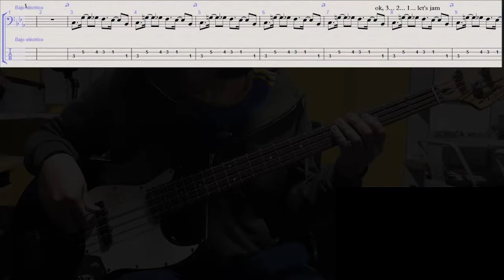Yoko Kanno & The Seatbelts -- Tank! -- Cowboy Bebop OST Opening (Bass Cover) (Play Along Tab)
Bass cover del opening del anime Cowboy Bebop + tablatura y partitura para tocar. Versión acortada de Tank! de Yoko Kanno & The Seatbelts.